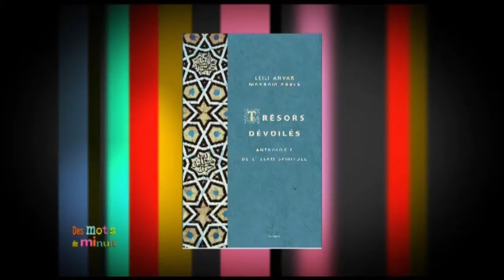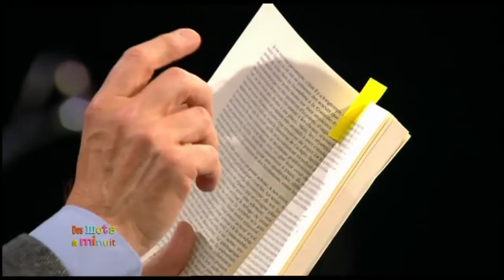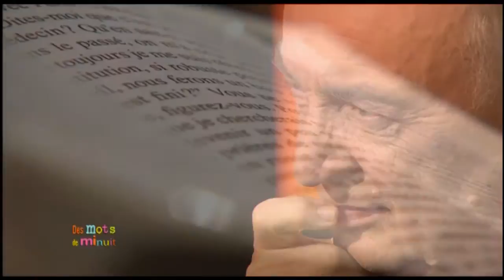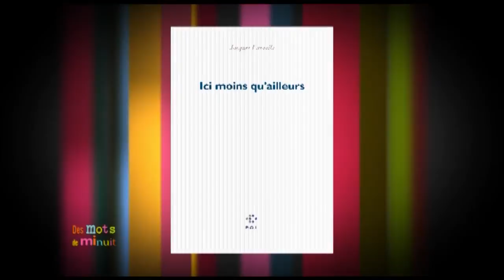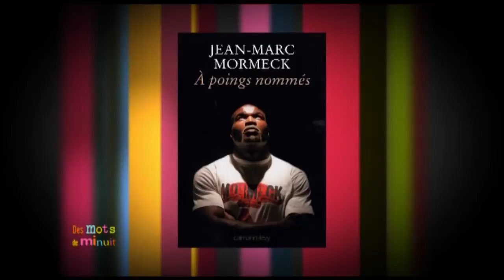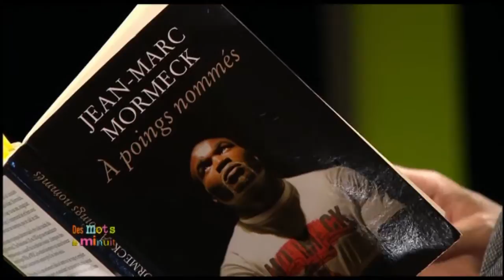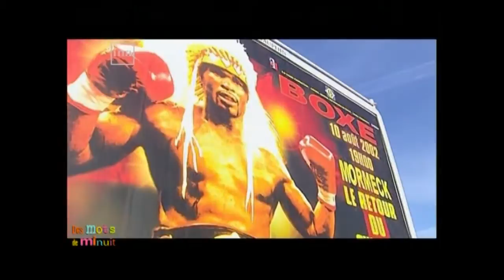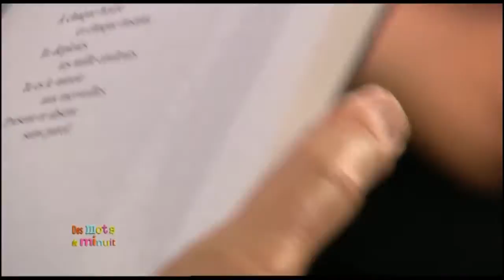DMDM L' Emission 421 : Angela laurier, Leili Anvar, Jacques Lassalle, Jean-Marc Mormeck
Quand le boxeur dit qu'il vient de nulle part et qu'il va y retourner; quand la contorsionniste dit par le corps la schizophrénie ou la dépression d'un frère; quand le metteur en scène finit par admettre des "colères sacrées"; quand, à Téhéran, des parents vous nourrissent de poésie persane et française; quand la chanteuse béninoise dit l'ailleurs c'est... "Desmotsdeminuit"!